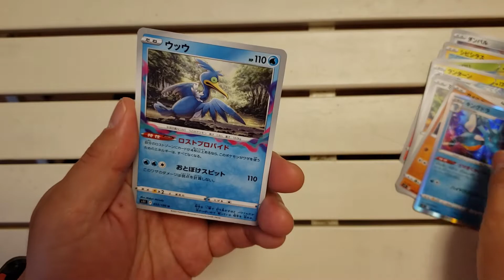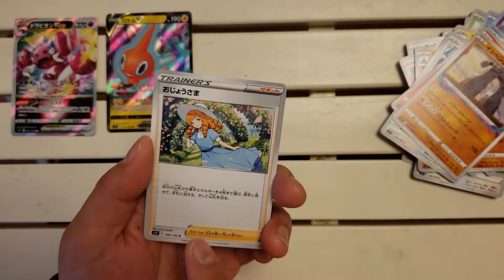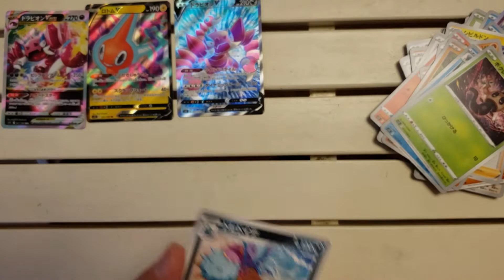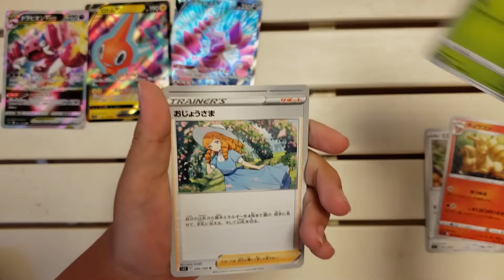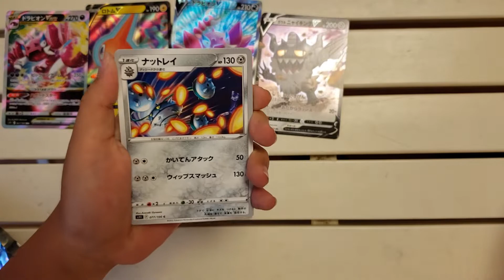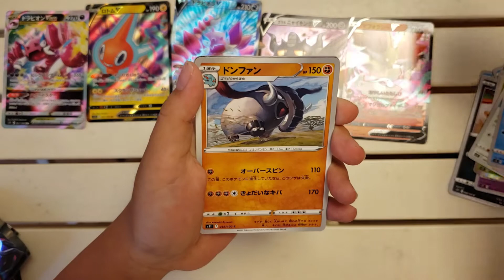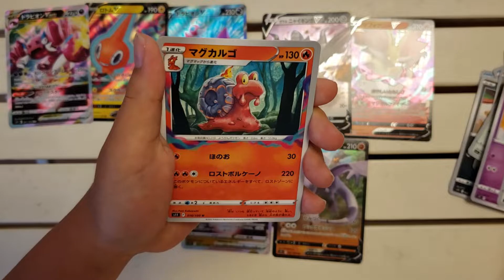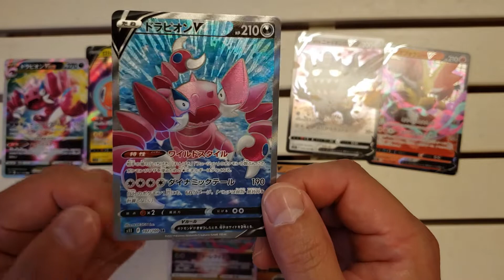【ポケカ】ロストアビス開封!!出るかあのカード!？【ポケモン】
みなさんこんにちは、マーキーです！
コロナにかかってしまい、編集までは終わっていたんですがすぐに動画投稿が出来ませんでした。。。
やっと回復したので動画アップしていきます！！！

マーキーとひーくん＋αでやっている「マーキーズ」です。
商品紹介・おもちゃ紹介・お出かけ先レポなど楽しみながら動画投稿していきます。

‹商品リンク›
■「ロストアビス１BOX」